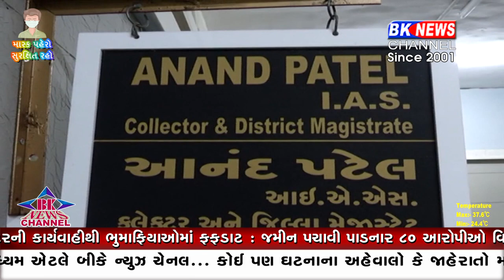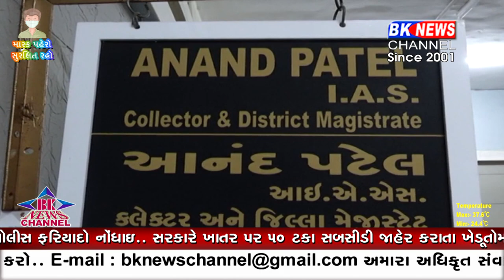લેન્ડ ગ્રેબિંગ એક્ટ હેઠળ બનાસકાંઠા કલેક્ટરની કાર્યવાહી ભુમાફિયાઓમાં ફફડાટ...